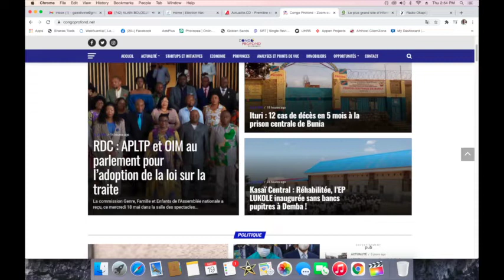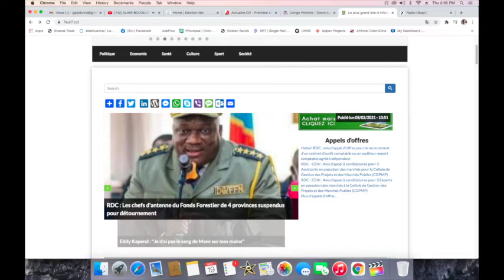CONTACTPROLIVE 19.05.22 CONDITIONS ET PREALABLES POUR REMETTRE LA RDC SUR LE RAIL DU DEVELOPPEMENT